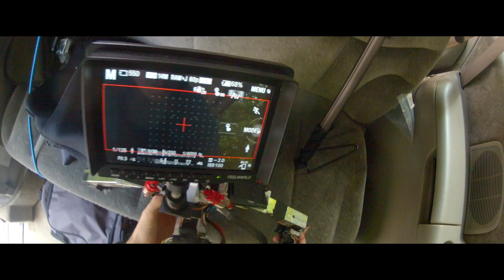MOVE // Michael's Story - BTS (My Røde Reel)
I had a lot of fun shooting this video, and I hope that the viewer's come away with a sense of hope. If Mike, a quadriplegic, can achieve his goals, then why can't you?? Don't let the imaginative barriers you perceive stop you from trying.

ALL THE GOOD GEAR STUFFS

                Gopro Hero-2

Lenses: Sony 16-50 E-Mount
              Minolta MD-35-105

Support: DIY Brushless Gimbal
                Tripod
                Monopod

            Rode Rec w/ Lav Mic